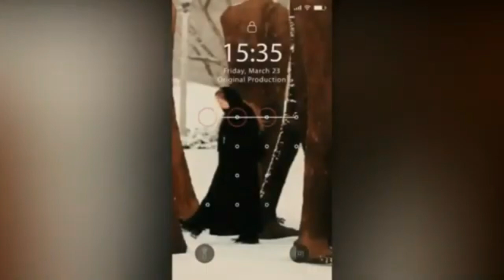TELLING THE STORY (2024)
SPECIAL GUESTS: BILL PHILLIPS AND JAVIER BARBOZA
PRODUCED BY JOHANNY JOHARLYN
SONGS: SING YOUR PRAISE TO THE LORD (FROM THE ALBUM SONGS, 1996)
AG GROUP 2024